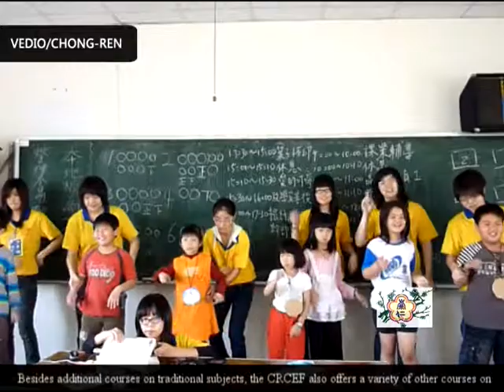校園工作隊長期投入假日課後輔導協助受災同胞-崇仁新聞-英文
In the aftermath of the 921 Earthquake, teams of Chong-Ren Campus Volunteers devoted themselves to offering after-school tutoring programs in order to help the survivors living in the hardest struck areas.

週末假日，許多家長都會帶著孩子到圖書館或是美術館接觸更多的學習資源。
不過，並不是每位小朋友都有這樣的機會，921地震時住在南投國姓鄉、中寮鄉、埔里鎮等地的小學生就無法如此幸運。
On weekends and holidays, many parents will bring their children to a library or a museum of fine art to get in touch with more learning resources. However, not every child has these kinds of opportunities. And, in the aftermath of the 921 earthquake, such was the case for elementary students living in the Kuo-hsing, Chung-liao, and Pu-li townships of Nan-tou county.

為了拉近教育資源的城鄉差距，建立與災民長期的信任感，長達12年的時間，崇仁文教基金會的大專青年志工就會分批到南投長流國小、長福國小、新庄國小等地，帶領假日課後輔導課程。
In order to narrow the gap of educational resources between urban and rural areas and to establish a long-lasting community of companionship among the earthquake survivors, several teams of college youth volunteers from the Chong-Ren Cultural and Educational Foundation (CRCEF) were dispatched to Chang-Liu Elementary School, Chang-Fu Elementary School, and Hsin-Chuang Elementary School. They set up after-school tutoring programs for the students that have been active for more than 12 years.

多元的課後輔導提供更多的教育資源
Multiple after-school tutoring programs offer more educational resources for the students.

12年來提供假日課後輔導課程，除了一般科目的課業輔導外，還會增加手工藝、美食、英文、繪本、品格教育、生命教育等豐富內容。不論用宣講、閱讀或是各類的團康活動模式，都讓受災地區的小學生能接受更多的教育資源及刺激。
The CRCEF has been offering holiday after-school tutoring programs for over 12 years. Besides additional courses on traditional subjects, the CRCEF also offers a variety of other courses on topics such as handicrafts, culinary delicacies, English, picture books, Chinese characters and life mentorship. Through lectures, readings, and all kinds of group activities, the elementary school students living in the earthquake-struck districts are able to obtain greater access to educational resources and positive motivation.

崇仁校園志工隊長期投入贏得災民認同
Due to their lengthy and devoted service, the teams of Chong-Ren Campus Volunteers have won recognition from many survivors of the disaster.

一開始的服務從組合屋開始，隨著重建的腳步，災民的生活也慢慢步入軌道。志工們與小朋友也建立了深厚的情誼。因為志工們的長期服務，讓附近鄰里口耳相傳，於是服務的學校越來越多。也因為長期的災區服務經驗，莫拉克風災過後，崇仁志工更認養了屏東羌園國小及大新國小的假日課後輔導課程。
The volunteer campaign began with the construction of temporary (and permanent?) shelters for the survivors who lost their homes in the earthquake. As the reconstruction process advanced, the lives of the survivors were gradually put back on right track. The volunteers have established tight bonds and relationships with the children whom they have been helping. The program has been an overwhelming success and has gained a lot of praise and recognition from community members. As a result, in response to the devastation caused by typhoon Morakot in Aug. 2009, Chong-Ren volunteers went on to establish after-school tutoring programs at Ch'iang-yuan Elementary School and Ta-hsin Elementary School in Ping-tung County.

十年來派出40,800個服務人次
More than 40,800 acts of individual voluntary services have been performed over the last decade.

災難過後，人們對於環境會有更大的不安定感，但經過長期建立的穩固人際關係，讓災區的孩子能夠發出自信的笑容。自2001年至2010年止，崇仁校園志工隊一共派出40800個服務人次。
In the aftermath of disasters, survivors are likely to feel more insecure about their surroundings. However, through the establishment of stable and long-term relationships, children living in these post-catastrophe areas are able to show their smiles with self-confidence. From 2001 to 2010, Chong-Ren Campus Volunteers have done more than 40,800 individual acts of volunteer service.
Anchor:Jocelyn Chiu
Editor:Erika Hsiao
Producer:Chong-Ren Cultural and Educational Foundation